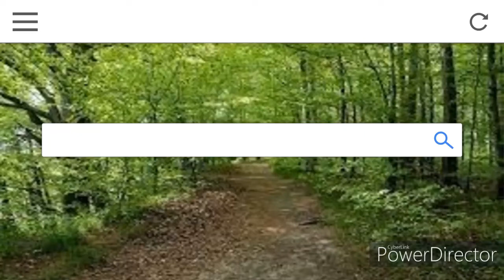Lumber FAS P:S White Oak